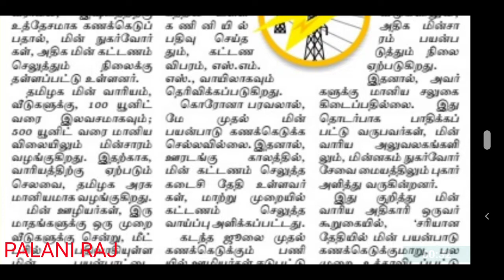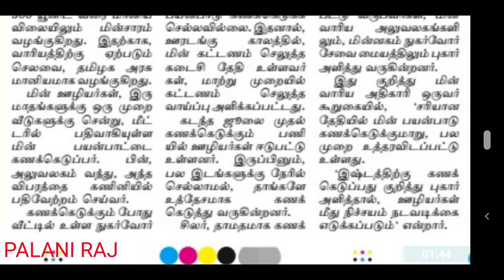TNEB | TANGEDCO | TNEB LATEST OFFICIAL UPDATES | TNEB TODAY NEWS